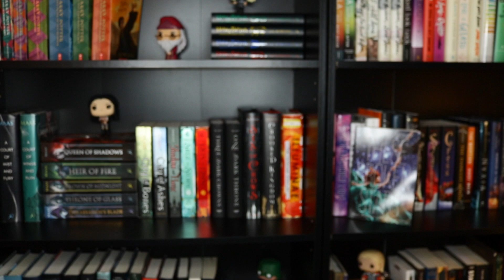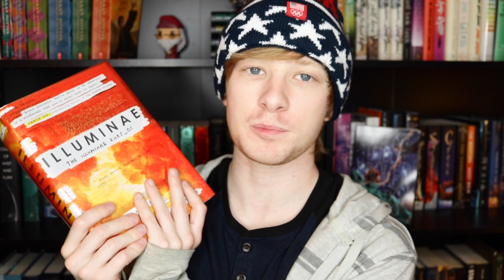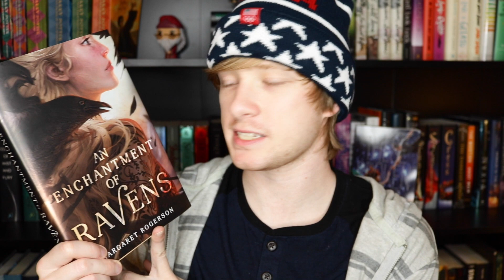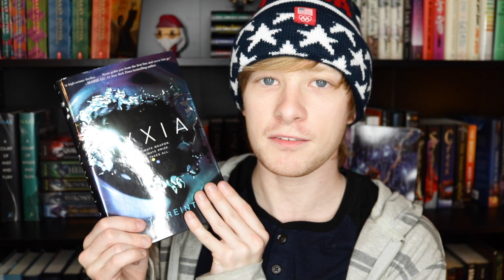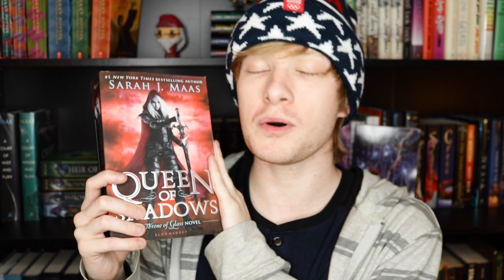JANUARY WRAP UP + FEBRUARY TBR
I decided I would combine my January wrap up and my February tbr into one video.

+Goodreads - @StarryNightReader

*I do not accept inquiries from independent or self published authors at this time. If you are an author or publisher, refer to my review policies if you'd like me to consider featuring your book on my channel!